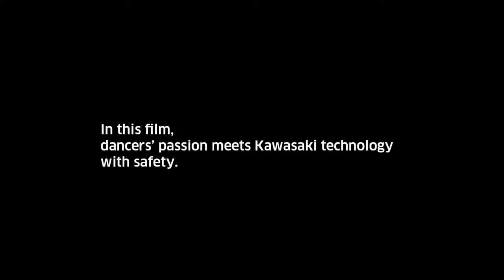Kawasaki Robotics feat. NUMBERS No:Z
**WARNING: The stunts and dances shown in this video are performed by professionals in a controlled environment. DO NOT attempt to duplicate the same or similar stunts and dances as this may result in injury or property damage. The producers of this video are not responsible for any such injury or damage.**.

Fantasy meets technology. What happens when human imagination meets Kawasaki technology?  This video shows what happens when Kawasaki Robotics supports two passionate Japanese dancers with its cutting-edge technology.

Starring "NUMBERS No:Z", Japan's most innovative dance and performance duo.
NUMBERS No:Z has won numerous awards, including SUPER TOP DOG, awarded by New York's Apollo Amateur Night.
"NUMBERS No:Z" has participated in numerous dance events and performed and choreographed for commercials and music videos worldwide.